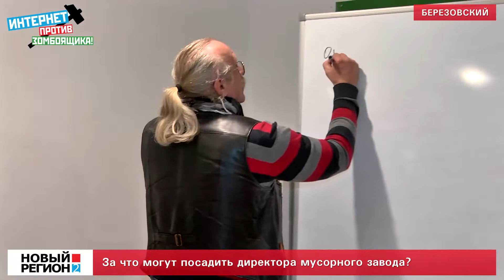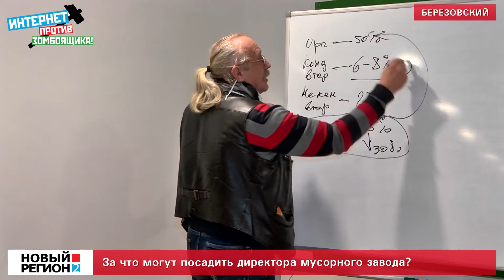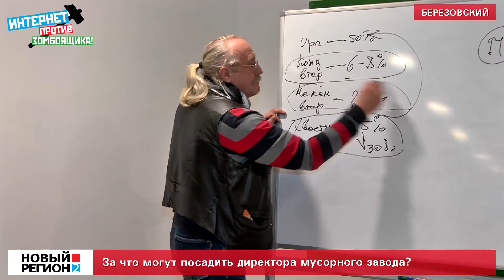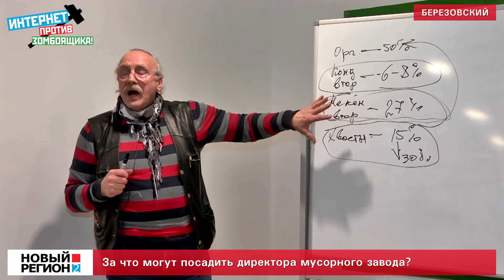За что могут посадить директора мусорного завода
Из горы бутылок, старой обуви и пивных банок можно создать полезные материалы – способ нашел один из екатеринбургских предпринимателей. Как решить проблему свердловских ТБО и что для этого должна сделать власть – в материале «Нового Региона».